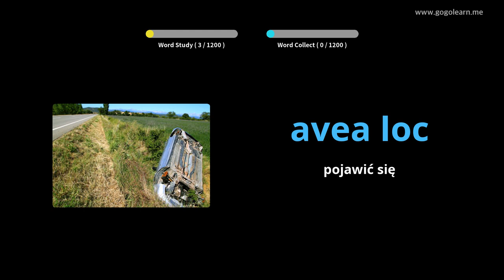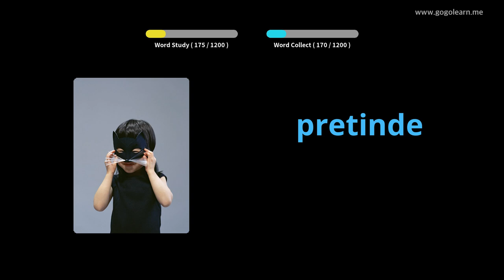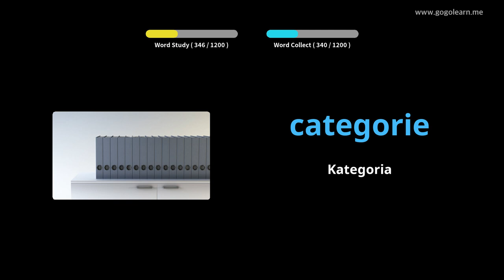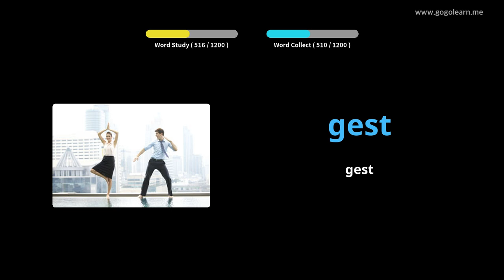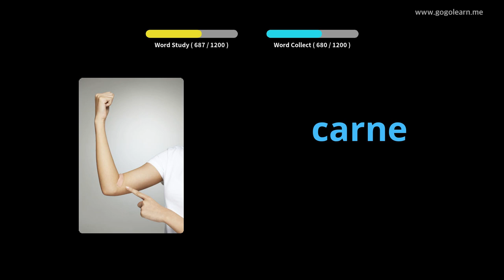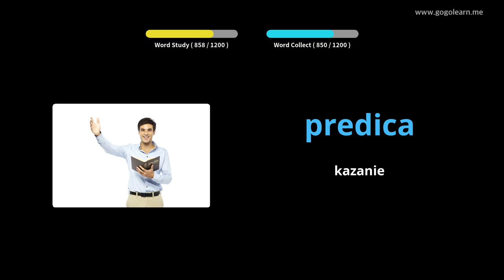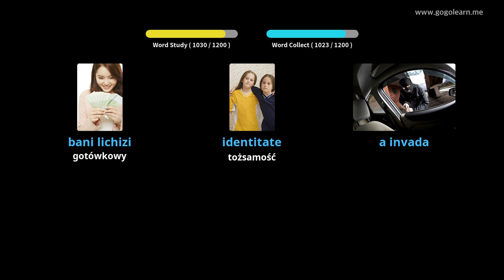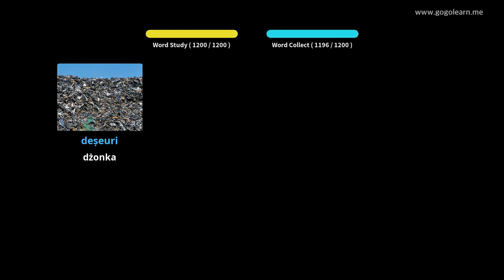Dowiedz Się Rumuński Poprzez Zdjęcia |Słownictwo Rumuński Student | Golearn